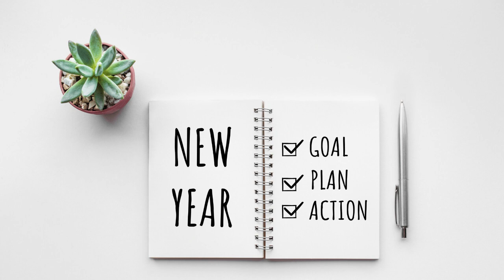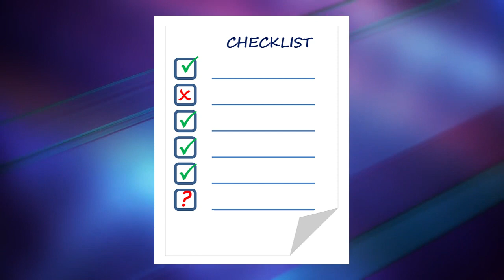Propósitos de Año Nuevo ¿Por qué no los cumplimos? | Los propósitos NO CUMPLIDOS de año nuevo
¿Por qué NO cumplimos los PropósitosDeAñoNuevo? La Psicóloga Karla Lizárraga nos explica el proceso de frustración que vivimos al no CumplirNuestrasMetas, y cómo poder realizarlos de forma efectiva este AñoNuevo.